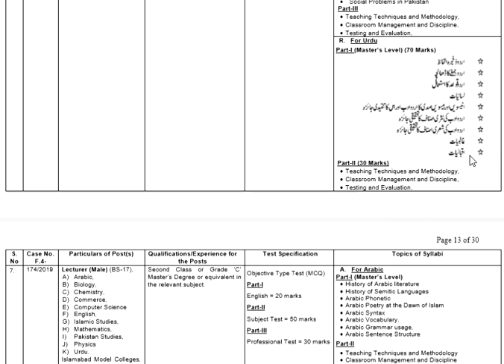FPSC Syllabus For Lecturer Urdu